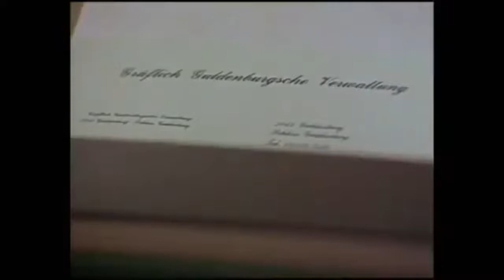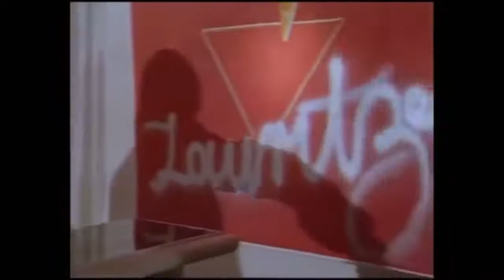Das Erbe der Guldenburgs Folge 5 Das offene Geheimnis